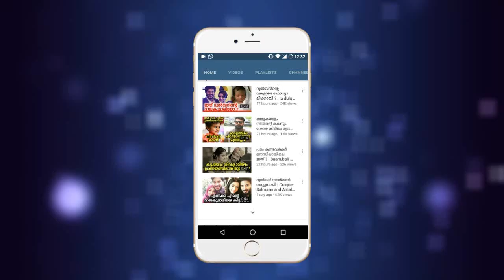ഹിറ്റായി മാറിയ നസ്രിയയുടെ പുതിയ ചിത്രങ്ങൾ | nazriya nazim with brother photos viral !